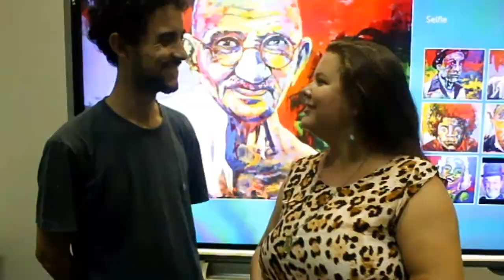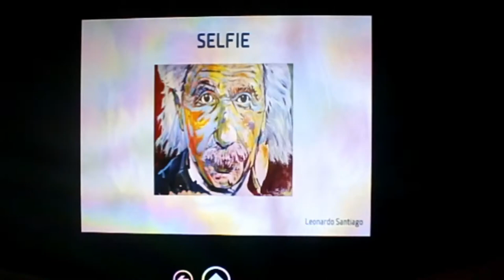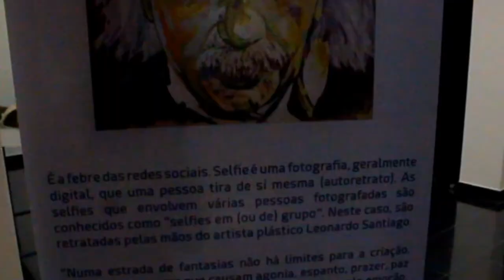Fine art - Exposição "Selfie" do artista Leonardo Santiago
Marcelo Toffoli e Paulo Martare entrevistando o pessoal na galeria Leila Diniz, cobrindo a exposição  selfie do artista Leonardo Santiago. Uma exposiçai onde o artista coloca em tela diversos rostos como os de Jorge Vercilo, Albert Einstein, Chespirito entre outros

Edição de video - Assassin'sCG

Realização - Martariando Produções

artes plásticas,leonardo santiago,nova friburgo,marcelo toffoli,pintura em tela,artista plástico,talk show